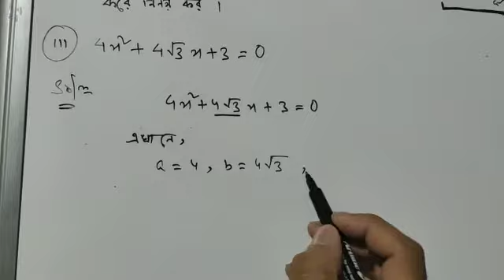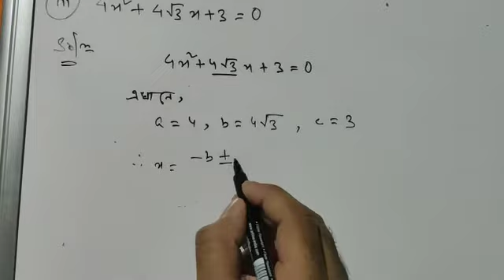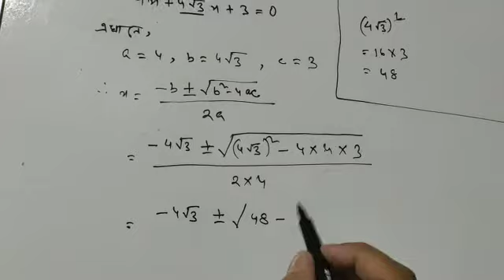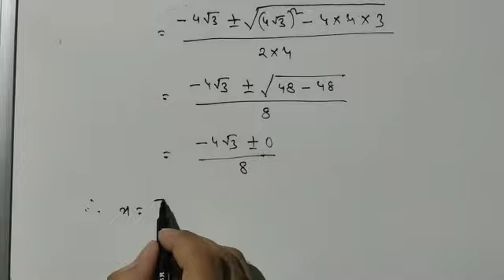Class X General Mathematics Ex 4.3/ Q no. 2(iii)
General Mathematics
‌Class X (Assam Board) Bengali Medium
‌Chapter 4 (দ্বিঘাত সমীকরণ)
‌Exercise 4.3